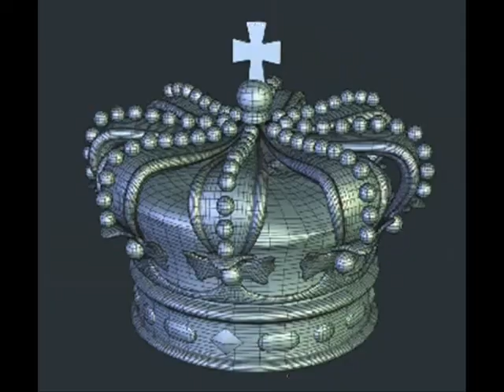KTS vs SV #1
Kissing The Shadows vs Split vision 11vs11 (fun war)